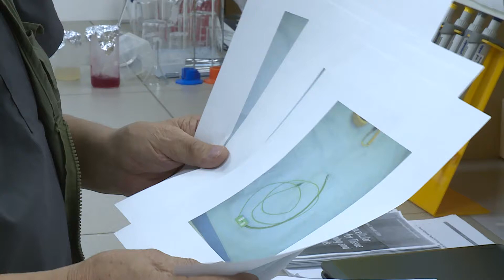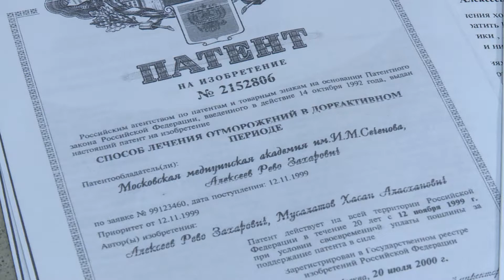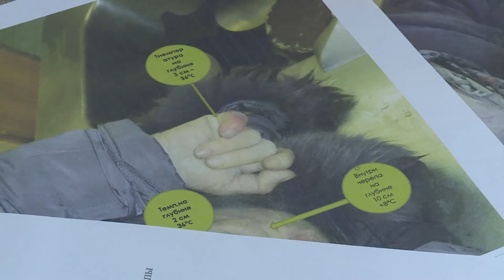15.11.18 Үлүйүүттэн сэрэтии